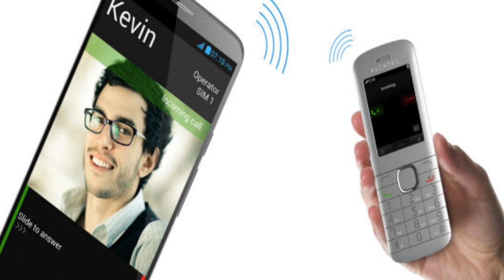Alcatel's One Touch Hero phones cover the high-end and budget bases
6in HD 1080p display, a quad-core 1.5GHz processor and the Android 4.2 Jelly Bean mobile operating system.2GB of RAM, a 13MP rear-facing camera, a 2MP front-facing camera and either 8GB or 16GB of internal storage.